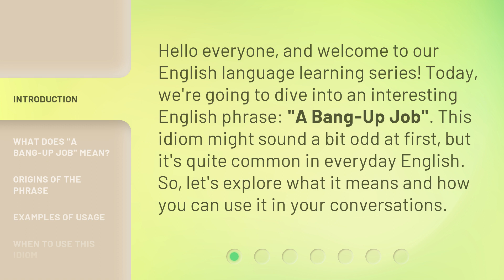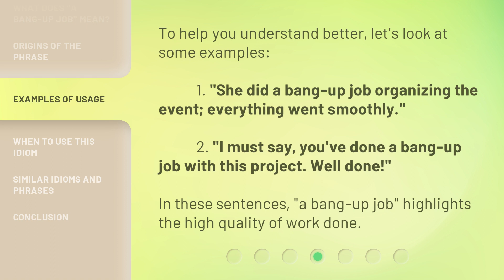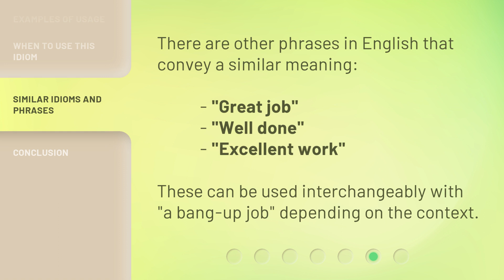Understanding "A Bang-Up Job" - An English Idiom Explained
00:00 • Introduction - Understanding "A Bang-Up Job" - An English Idiom Explained
00:32 • What Does "A Bang-Up Job" Mean?
00:56 • Origins of the Phrase
01:21 • Examples of Usage
01:45 • When to Use this Idiom
02:01 • Similar Idioms and Phrases